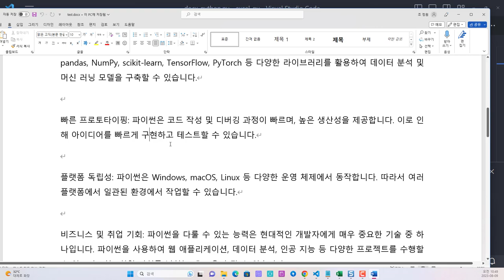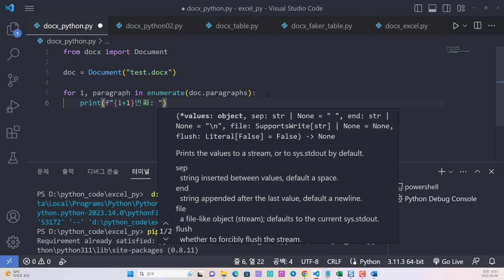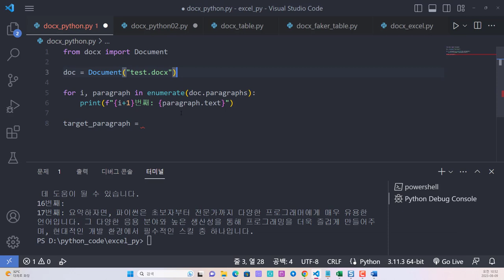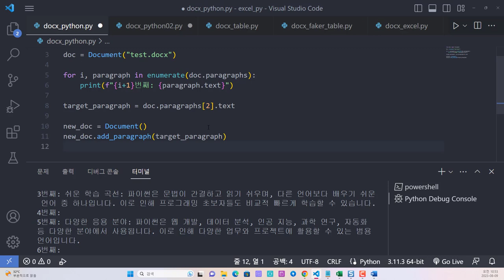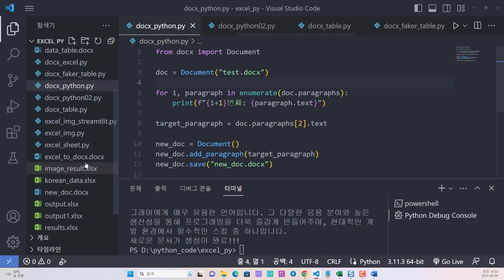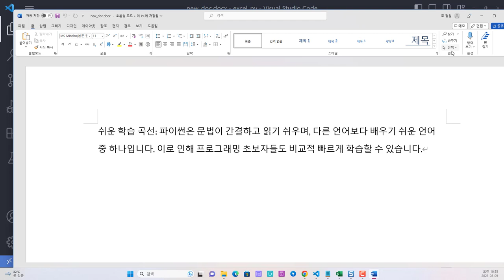파이썬 자동화 - 워드 docx 파일 내용 확인, 원하는 문장 다른 파일로 저장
보안프로젝트에서 ) 제공하는 IT 강의입니다. 강의 주제는 "파이썬 자동화 - 워드 docx 파일 내용 확인, 원하는 문장 다른 파일로 저장#python 업무자동화 " 입니다.

python-docx 라이브러리를 이용하여 워드 파일에서 문장을 출력하고, 원하는 문장을 복사해서 다른 이름의 워드 파일로 생성하는 과정을 살펴봅니다. 파이썬 자동화를 배우게 되면, 여러 분야에서 업무를 효율적으로 할 수 있도록 만듭니다.